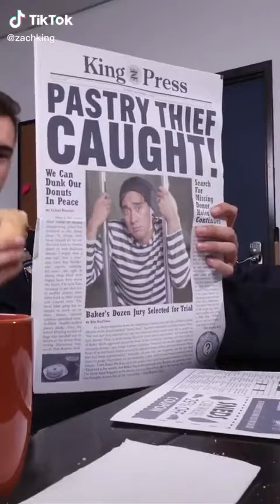master of illiuson " ZACH "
GUY'S !!